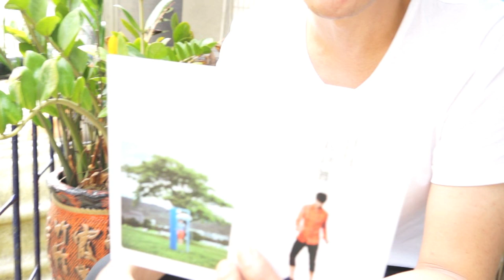預購黃玠最新專輯 讓他關心你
全新黃玠3.0
溫柔幽默熱情三合一
還有更多黃玠
都在第三張創作專輯「下雨的晚上」

黃玠《下雨的晚上》07月11日 真的要發行了
博客來獨家預購（預購專屬禮「黃玠關心你明信片」）

●8月10日、8月11日《我可以》發片演唱會@Legacy Taipei